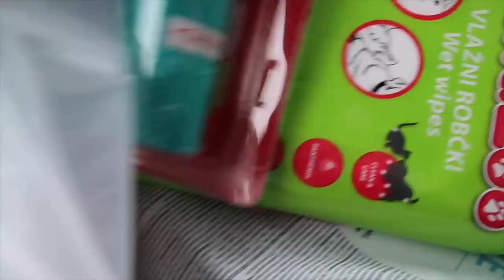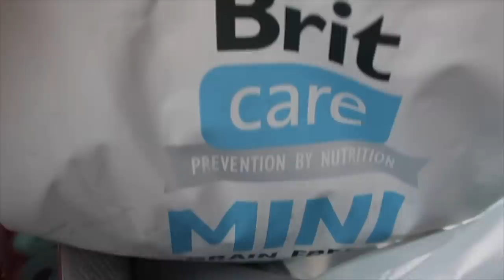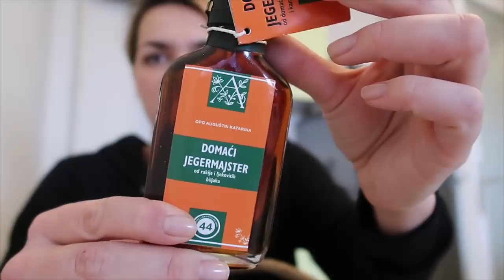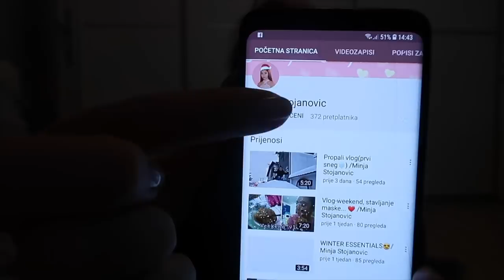Šminkam se s maminim makeupom+pokloni 🛍 | VLOGMAS 20 🎅🏻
Pssst nemojte reći mojoj mali ali drpila sam njen makeup i našminala se s njim. Nije bilo lako pošto ona ne koristi baš kistiće ali ima par dobrih proizvoda. U videu sam također otvarala p.r pakete od brendova.